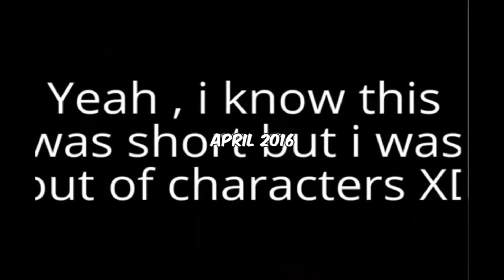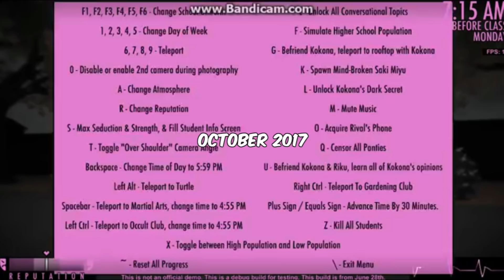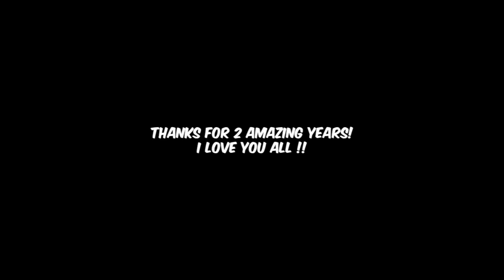2 YEARS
On January 31st, it has been 2 years since I uploaded my first video, and here is a special video about it!! :D

What is Yandere Simulator?
Yandere Simulator is a stealth game about stalking a young man and secretly eliminating anyone who seems interested in him, while maintaining the image of an innocent student.The gameplay is similar to the Hitman series; you are put into a large environment filled with many NPCs, and you must track down a specific target and eliminate them. You can use stealth to kill your target without any witnesses, stage an accident that leaves no evidence, or just slaughter anyone who gets in your way. If you don't dispose of corpses, clean up blood, and destroy evidence, then the police might be able to link you to a murder and arrest you.If you don't want to get any blood on your hands, you can use social sabotage to get rid of a girl; frame her for one of your crimes, get her expelled from school, or ruin her reputation. If you truly want her to suffer, convince every other girl in school to bully her until she commits suicide and saves you the trouble.If the boy you love witnesses you committing murder, he could never love you, and the game would be over.